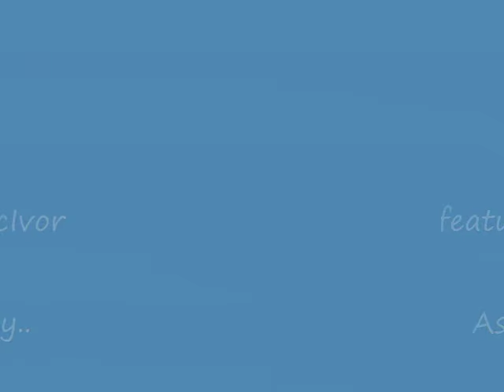Call Me Outlaw Richard McIvor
Call Me Outlaw

As The Years Roll By..